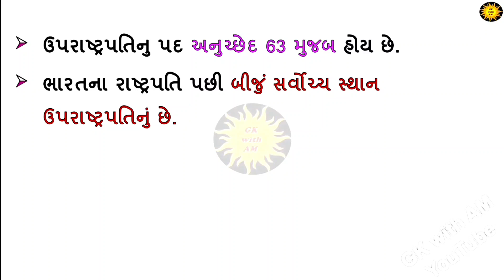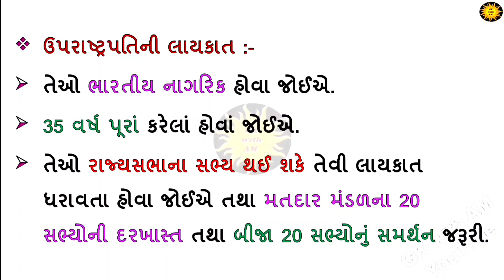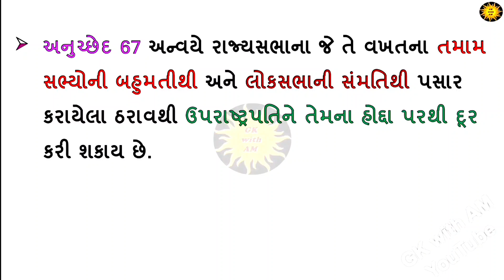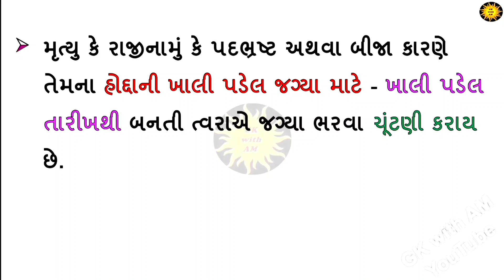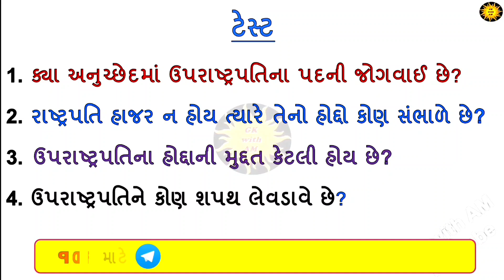ઉપરાષ્ટ્રપતિ વિશે સંપૂર્ણ માહિતી | all information about the Vice President | GK with AM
1. GK
2. General Knowledge
3. Important GK Questions and answer
4. Competitive Exams
5. Quiz Test
6. gk with am
7. Important gk
8. Quiz test
9. competitive quiz
10. competitive general knowledge
11. GK in Gujarati
12. general knowledge quiz
13. quiz questions
14. general knowledge questions
15. gk quiz
16. general knowledge questions with answers
17. gk question in Gujarati
18. GK Question Answer
19. India GK
20. Gujarati gk
21. samanya gyan
22. gk questions
23. india gk in Gujarati
24. 2024 gk questions and answers
25. lucent gk
26. gk with am
27. lucent gk in Gujarati video
28. lucent GK in Gujarati
29. lucent geography
30. gk with am
31. geography gk question
32. geography gk in Gujarati
33. lucent 1000 question
34. lucent 1000 prashn
35. lucent gk ka nichod
36. lucent gk important question
37. gkwitham
38. lucent gk important topics
39. lucent ka nichod science
40. lucent for ssc cgl
41. lucent for ssc
42. lucent for railway
43. geography gk
44. lucent mcq
45. gk with am
46. lucent book gk
47. gk
48. gk questions and answers
49. gk question
50. general knowledge
51. gk with Am
52. gk questions
53. g k
54. general knowledge question
55. g k questions and answers
56. gk ke question
57. question
58. general knowledge questions and answers
59. samanya gyan
60. g.k questions
61. gk question answer
62. sarkarinaukarigk​​​​​​​​​​​​​​
63. gk ke sawal
64. knowledge
65. question answer
66. general knowledge questions
67. gk knowledge
68. જનરલ નોલેજ
69. જીકે
70. gk quiz
71. g.k
72. gk ka question
73. ips question and answer
74. gk
75. gk question
76. gk afroz
77. gk questions
78. gktoday
80. gk study
81. gk video
82. gk live
83.  GK ki Video
84. gk by khan sir
85. gk today current affairs
86. question
87. સામાન્ય જ્ઞાન
88. general knowledge ke question
89. gk knowledge
90. gk dijiye
91. general class
92. Gk quiz
93. general knowledge gk
94. general knowledge questions and answers
95. General knowledge video
96. General knowledge 2024
97. general knowledge for kids
98. general knowledge quiz
99. general knowledge ke question
100. gkwitham ​​​​​
101. GK
g.k
question answer
question
gk general knowledge
gk
g.k questions in
general knowledge questions
knowledge
g. k
quiz
GK IPS
gk for police
gk gs
GK Police
gk 2022
gk 2023
gk 2024
gk 2025
gk knowledge
g.k. question with answer
answer
lucent gk
GK 2024
GK 2025
g,k
जनरल नॉलेज
gk questions and answers 2024
GK IAS
g. k. question in Gujarati
janral nolej
GK with AM
tense
current affairs
g.k questions
gk today current affairs
GK
 GK AM
 Gk
gK
G K
GKAM
G​​​​​​​​​​​​​​.K
Good sawal
GK.
AM
GK Question
Gujarati question
gk question
answer
gk dijiye
samanya gyan
GK number 1
GK Question
gk question
gK question